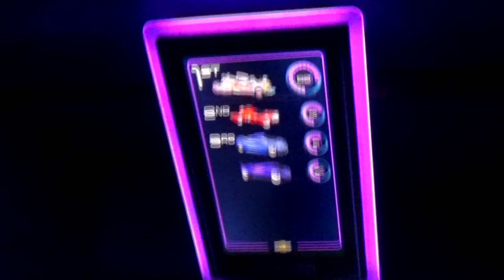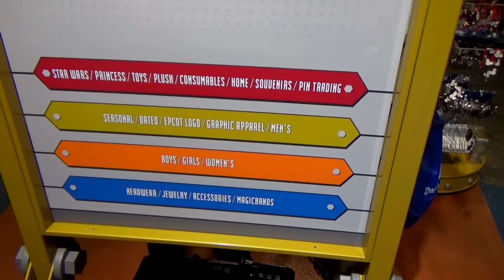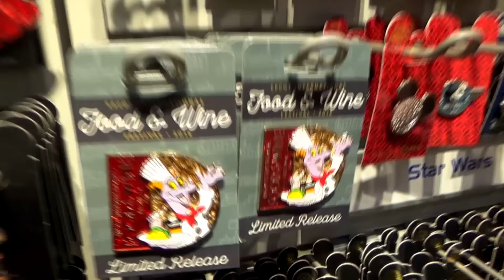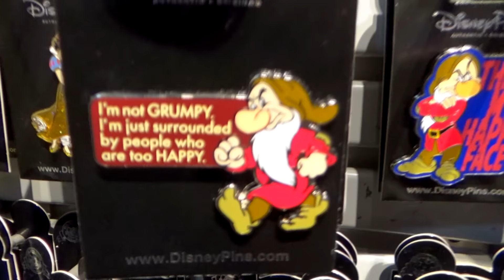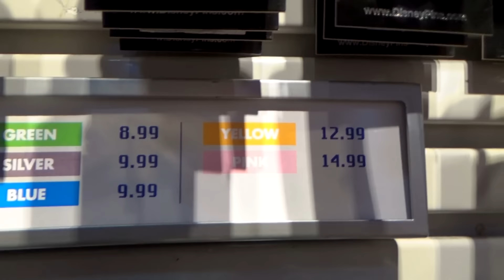Big Thunder Railroad, TestTrack and Pin Shopping!!!! | 12/31/16 Pt. 4 [WDW]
Laramie and David really got some momentum going on in this episode.  A spirited ride on Big Thunder Railroad, then a jump over to Epcot (the next day) for TestTrack and pin shopping!

All video is shot on location in HD at WaltDisneyWorld